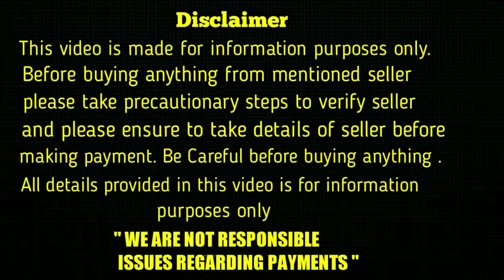good quality German shepherd puppies for sale in telugu/ 95739 48195 / aj pets